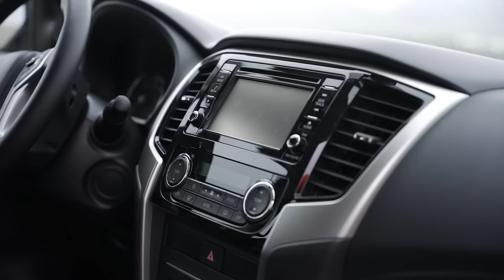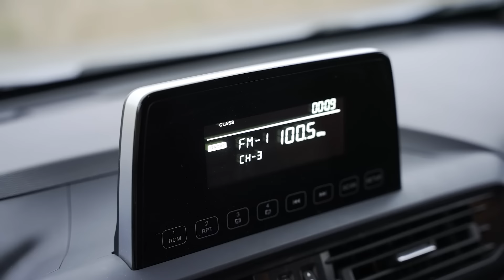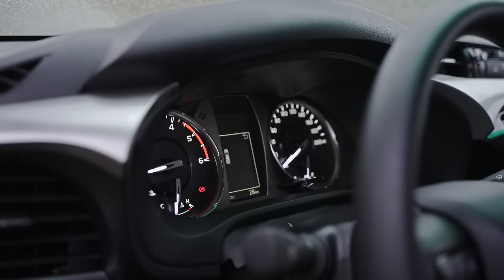Pikapların Macərası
Pikap konstruksiyasında üstünlükdən danışmaq olduqca çətindir, çünki az miqdarda yük üçün arxadan və ya öndən bağlanmış istənilən qurğu  artıq sərnişin heyətli avtomobil, yəni, pikap sayıla bilər.
Pikap yük maşınlarının vahid təsnifatı yoxdur, hətta pikap bir çox ölkələrin bir növ simvoluna çevrilmişdir. Amerikalılar və avropalılar sadə bir suala birmənalı cavab verə bilmirlər: Birinci kim idi?
Yaranan bütün suallara cavab vermək üçün 3 Bucaq aparıcıları hərəkətə keçdi. Bazarda ən çox məşhur olan Toyota Hilux, Mitsubishi L200 eləcədə yenilikləri ilə təccübləndirən Changan F70 (Hunter) aparıcılarımızın seçimi oldu. Ən vacib amil hal-hazırda ən çox tələb olunan pikapları bir çox üstünlüklərinə görə fərqləndirmək idi. Bu buraxılışda pikaplar üçün ən uyğun yer ferma seçildi. Burada aparıcılarımız müxtəlif tapşırıqlar ilə bəhsə girmişdilər. Tənqidləri bildirməkdən yan keçməyən qəhramanlarımız, macarə dolu yola çıxmaqla və qəribə hadisələr ilə bu buraxılışı daha da maraqlı etdilər. Bütün bunlara şahid olmaq üçün buraxılışı sona qədər izləyin!

00:00 - Giriş
01:48 - Eksteryer
16:46 - Interyer
26:36 - Test-drive